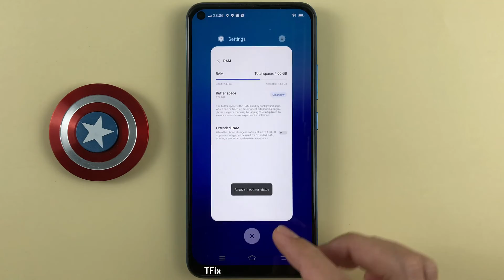How to increase RAM capacity, see available RAM on Vivo Y30 Android 12